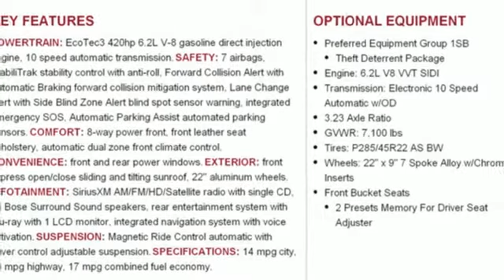New 2019 Cadillac Escalade Sunrise FL Miami, FL KR335605 - SOLD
Year: 2019
Make: Cadillac
Model: Escalade
Trim: Luxury
Engine: 6.2L V8 Engine
Transmission: Automatic
Color: Black Raven
Stock #: KR335605
VIN: 1GYS3BKJ5KR335605
This 2019 Cadillac Escalade Luxury is proudly offered by Ed Morse Sawgrass Auto Mall Want more room? Want more style? This Cadillac Escalade is the vehicle for you. There's a level of quality and refinement in this Cadillac Escalade that you won't find in your average vehicle. The Cadillac Escalade Luxury will provide you with everything you have always wanted in a car -- Quality, Reliability, and Character. This is about the time when you're saying it is too good to be true, and let us be the one's to tell you, it is absolutely true.

Address:
14401 West Sunrise Bouledvard